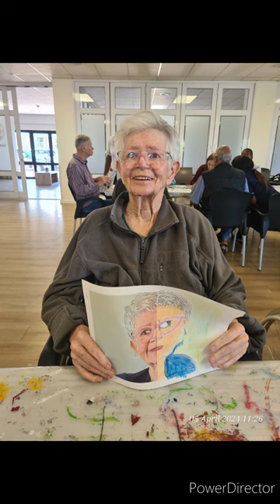Project 04 082 Full HD 1080p HIGH FR60